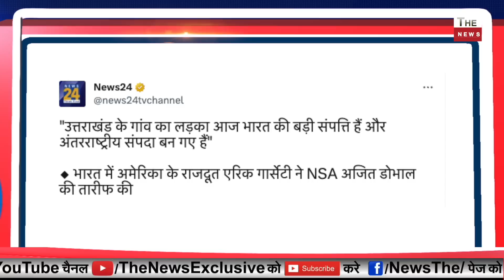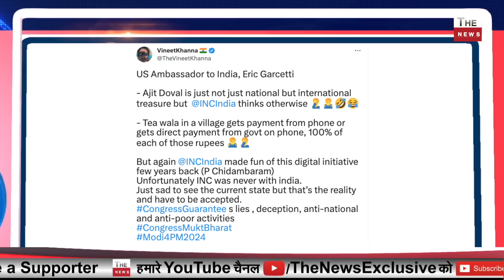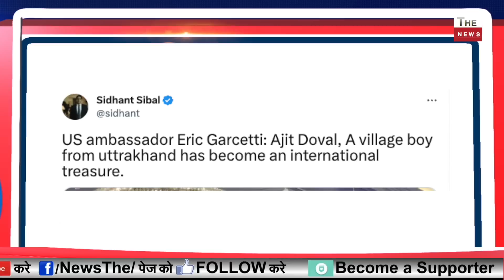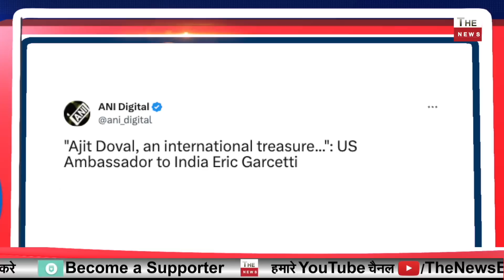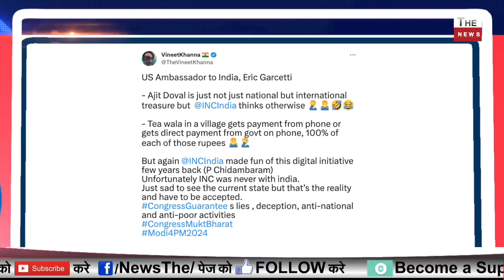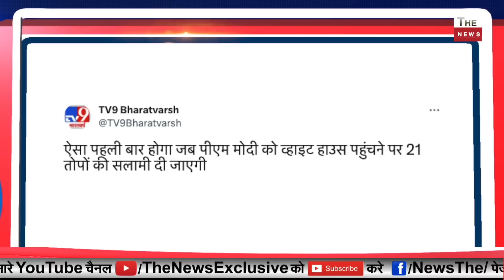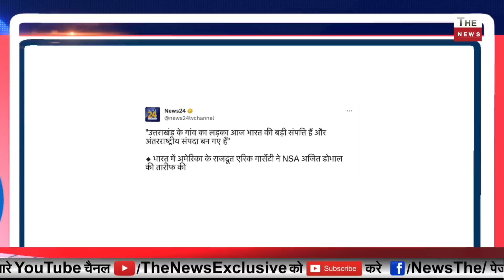अमेरिका असली जेम्स बॉन्ड का फैन अजित डोभाल है अंतरराष्ट्रीय धरोहर मोदी डोभाल का अमेरिका में जलवा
US Ambassador to India Eric Garcetti praises NSA Ajit Doval